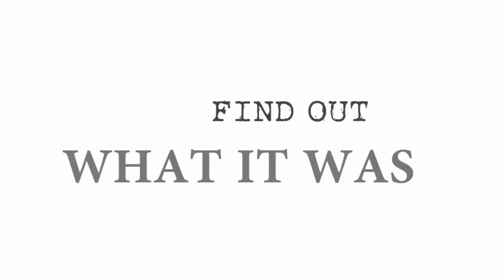John Adsit - "It Saved My Life" Sneak Peek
Check back right here tonight to find out what Denver Police Officer John Adsit thinks helped save his life during a terrible accident. Also, hear John's hopes and goals for the future.